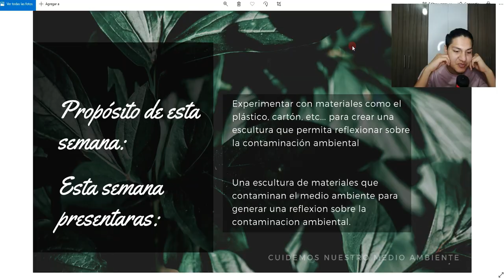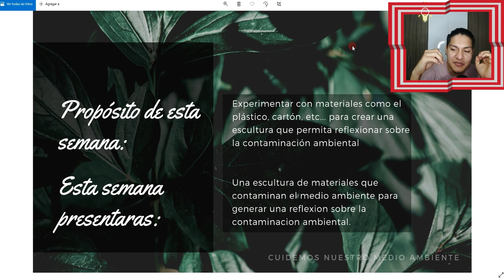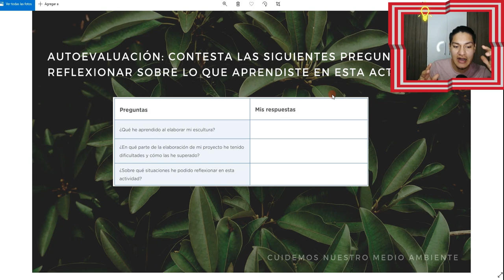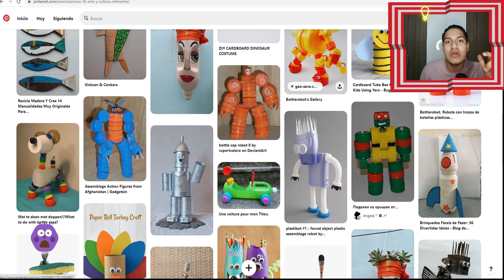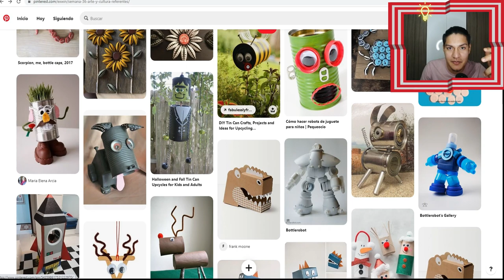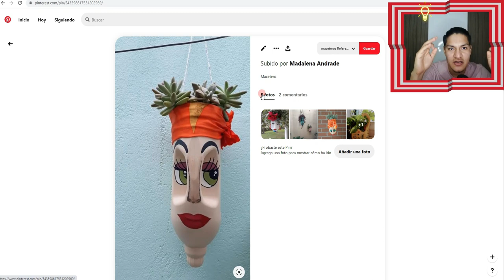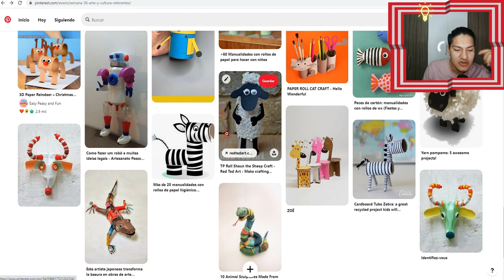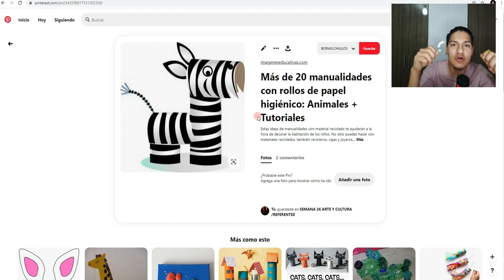SEMANA 36 ARTE Y CULTURA Explicado🔥 +73 IDEAS PARA CREAR TU PROYECTO FINAL😱 1 Y 2 GRADO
ENCONTRARAS, LA FICHA DE LA SEMANA 36+ ENLACE A TABLERO DE PINTEREST CON 73 IDEAS PARA ELABORAR TU PROYECTO.